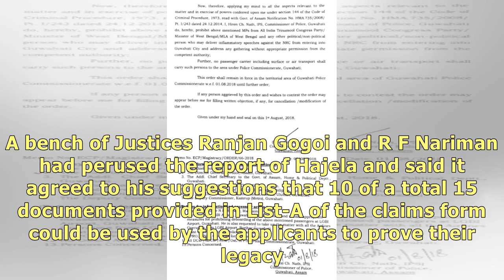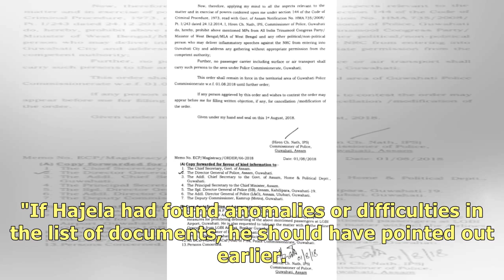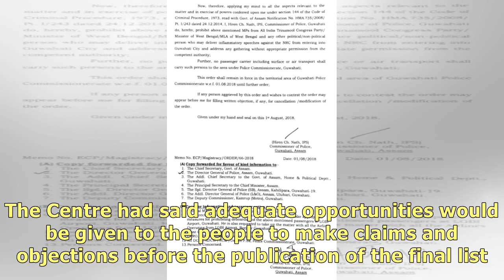Assam BJP Slams NRC Coordinator for His Suggestions to SC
Guwahati: The ruling BJP in Assam on Monday reacted sharply to NRC state coordinator Prateek Hajela'.